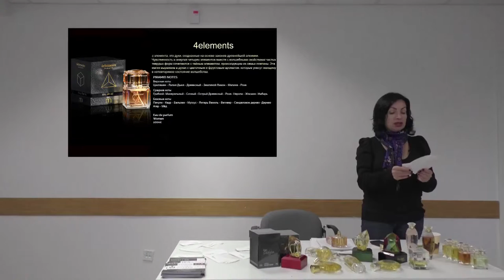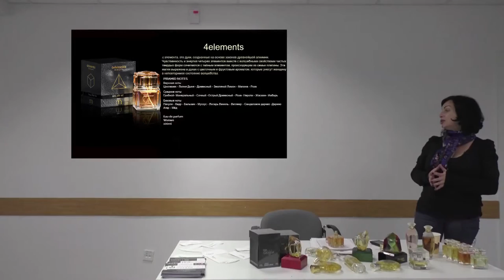Ramon Molvizar 4Elements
4Elements.